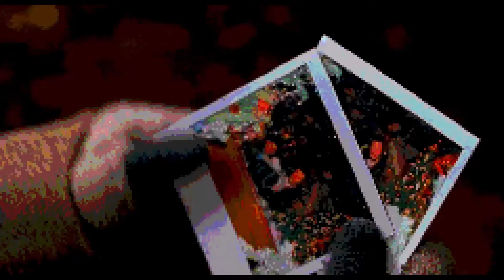12. The Chrimbus Story Begin | Tranz-Siberian | [B if it were BC before] A Mad Russians Christmas